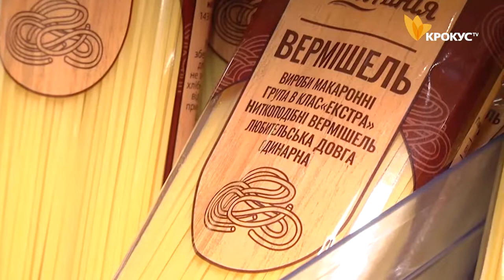Інфляція сповільнюється.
Державна служба статистики повідомляє — інфляція в Україні знижує темпи. Водночас дорожчають харчові продукти.